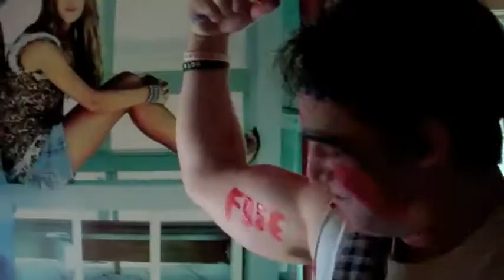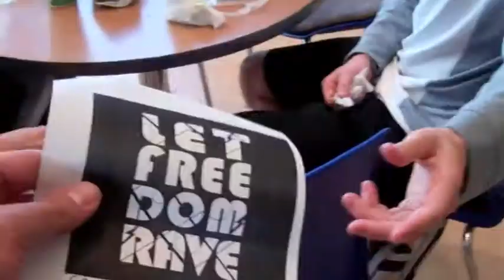LetFREEdom Rave - Promotional Video - Braveheart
Making an announcement.